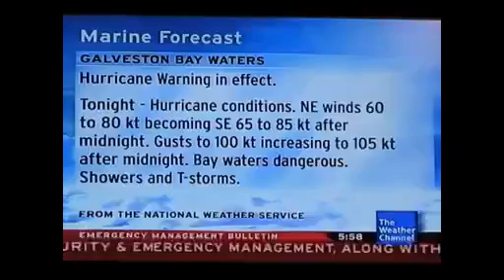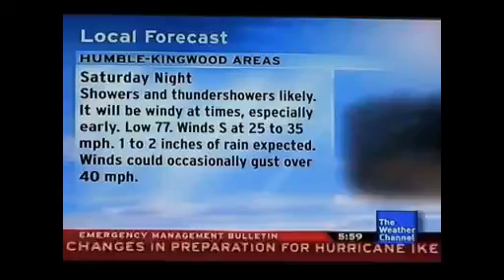Hurricane Ike - Weather Channel Local Forecast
THIS VIDEO IS NOT MINE! I was browsing through my old hard drive and found this video I had downloaded of a forecast from Ike. Seeing as the original video has been deleted or set to private (can't remember), this merely serves as a re-upload of said video.